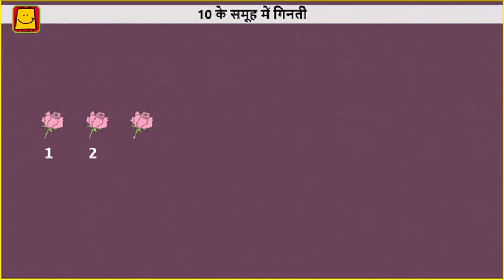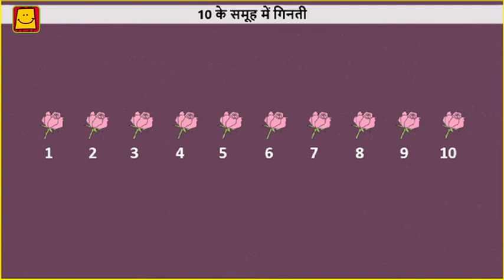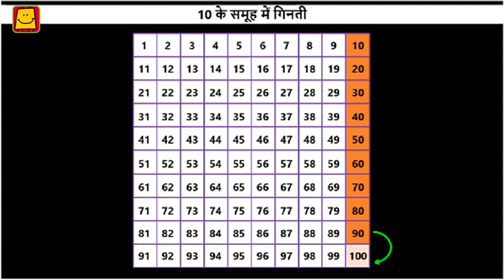Skip counting in groups of 10(Hindi)10 के समूह में गिनती